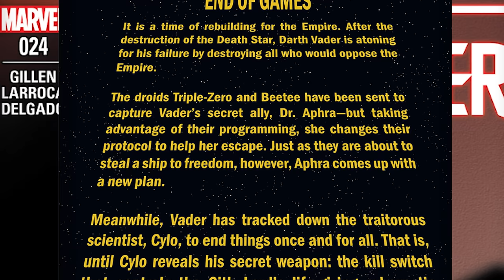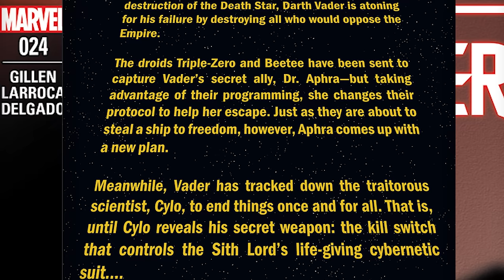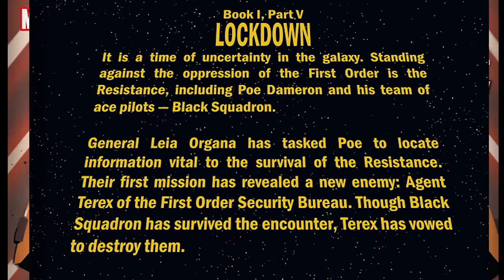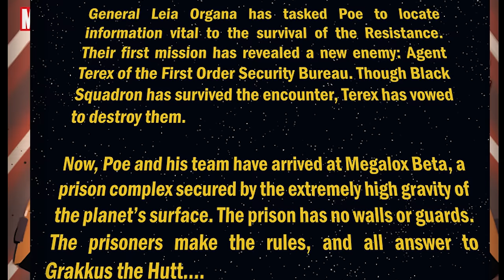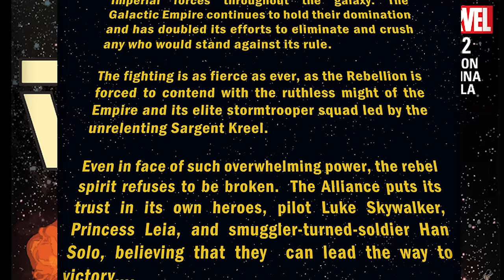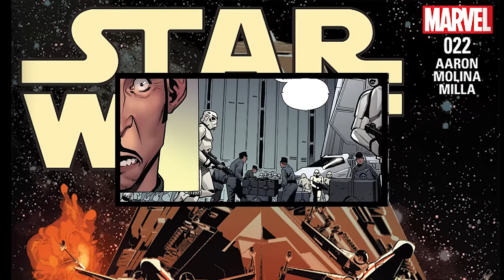Star Wars Canon Update (COMICS)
Let's talk about new canon for the month of August (so far) via the comics!

♥BIG THANK YOU TO THESE PATRONS♥:
BomberPidgeon
Ronnie South
Robert Cintron
Childe Roland
BornBuckeye
John Cadena
Cameron Rapoza
Evan Johnson
Marc Joseph aka The Snow In Winterfell
KidFresh32
WordsDontDoItJustice.com
Sean Powell
Will Kozup
Alisha Frank
Craig Mulvey
Jared Mills
Clifford Morgan
John P Ibbotson
Nathan Effiom
John Gonzalez